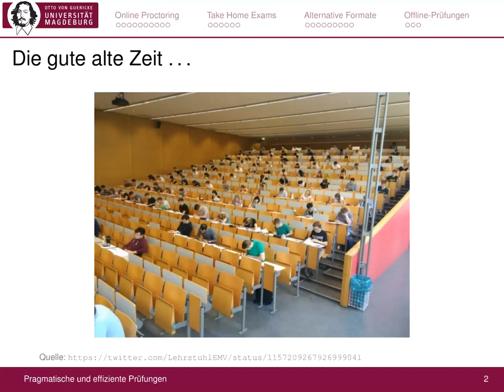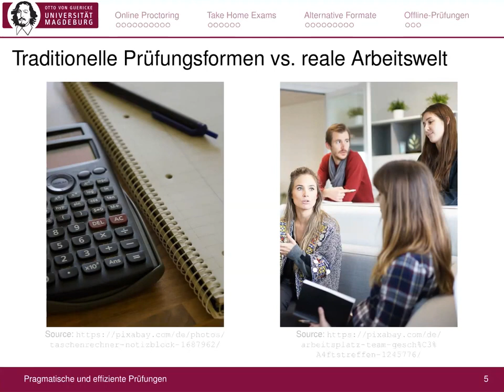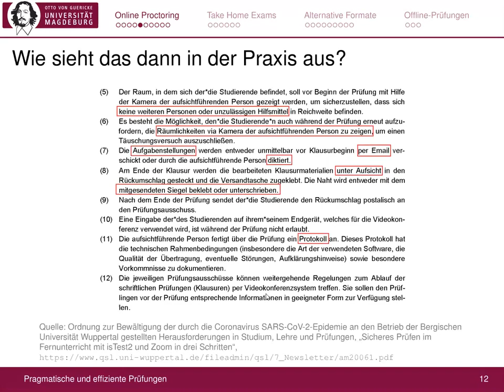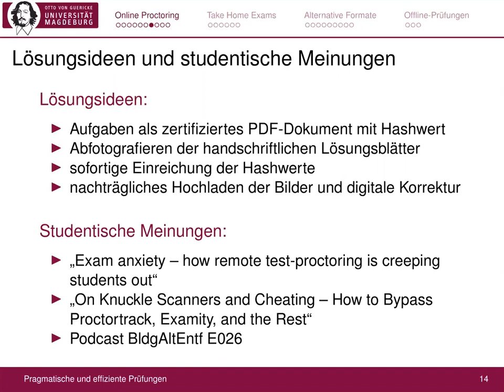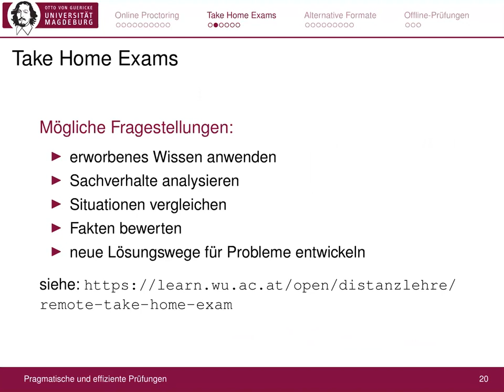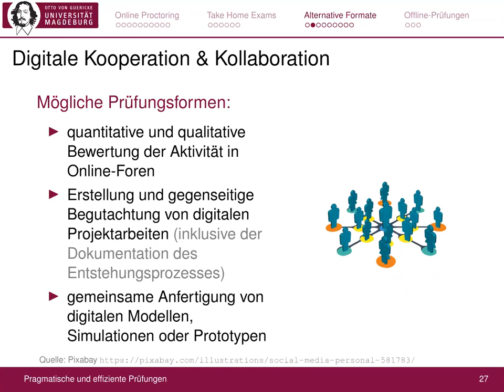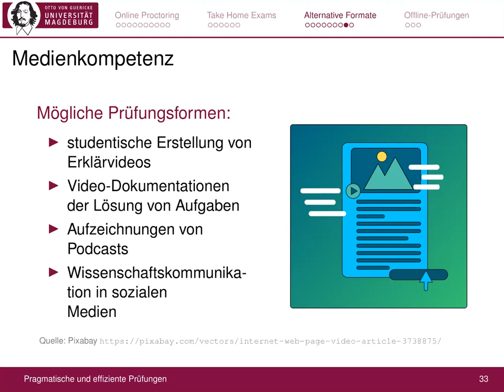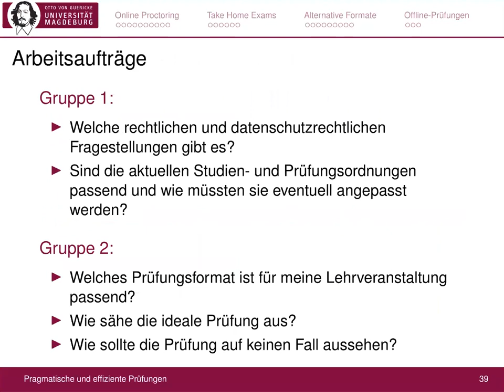Wie kann man pragmatische und effiziente Prüfungen für die Online-Lehre entwickeln?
Inputvortrag zu einem Workshop am 25. Mai bei der digitalen Woche der Lehre 2020 an der Otto-von-Guericke-Universität in Magdeburg

Workshopbeschreibung:
Basierend auf den Aufzeichnungen der Webinare "Rechtsfragen und Datenschutz für digitale Lehr- und Prüfungsformate" sowie "Elektronische Prüfungen möchten wir pragmatische und effiziente Prüfungsformate für die ingenieurwissenschaftlichen Fächer an der OVGU diskutieren. Auf Basis des Constructive Alignment und der anerkannten Lernzieltaxonomie von Bloom geht es z.B. um folgende Fragestellungen:
- Was sind geeignete und rechtssichere Online-Prüfungsformate für große Gruppen?
- Wie kann man formatives (semesterbegleitende Prüfungen) und summatives Assessment (eine Abschlussprüfung) kombinieren?
- Wie wichtig sind Authentizität (Identifikation der zu prüfenden Person) und Originalität (Eigenständigkeit bei der Bearbeitung) der Lösungen?
- Lässt sich Peer Review auch für Prüfungen nutzen?
- Sind "Remote-Take-Home-Prüfungen" oder Online-Open-Book-Klausuren eine Lösung?
- Sind Offline-Prüfungen z.B. in einem Fußballstadion oder in der Sporthallen der OVGU eine Alternative? Welche Logistik und Organisation sind notwendig, um die hygienischen Regeln einzuhalten?

Kapitelmarken:
0:00 Einleitung
4:30 Online Proctoring
12:46 Take Home Exams
18:17 Alternative Prüfungsformate
24:22 Offline-Prüfungen